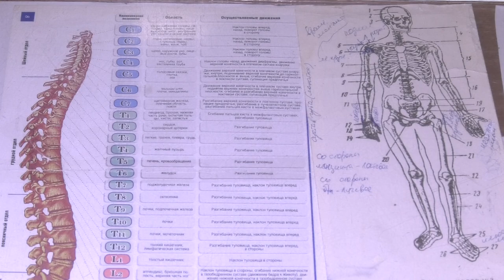Как правильно дышать?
Причинами возникновения многих заболеваний могут послужить нарушения, связанные с неправильным дыханием. Привести в порядок здоровье поможет специальная гимнастика.